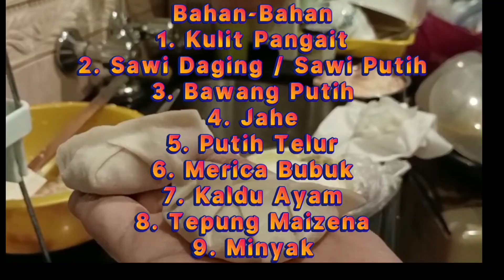WANDAN II DUMPLINGS II LUMPIA CINA II PANGSIT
Pangsit isi.
Bahan: kulit pangsit,daging cash,sawi daging/sawi putih,bawsng putih,jahe,putih telor,merica bubuk,kaldu ayam ,tepung maizena,,minyak.